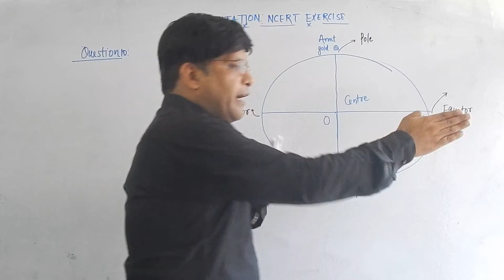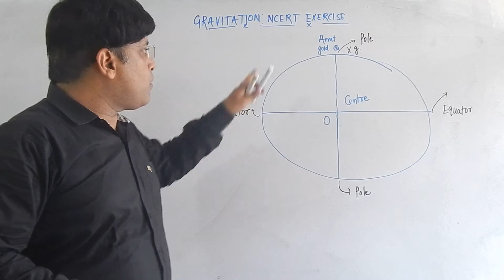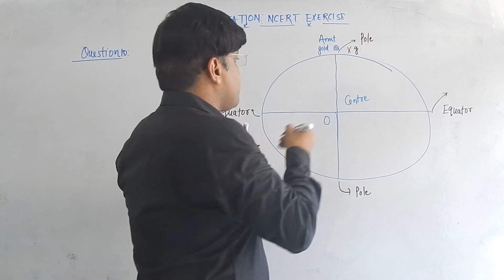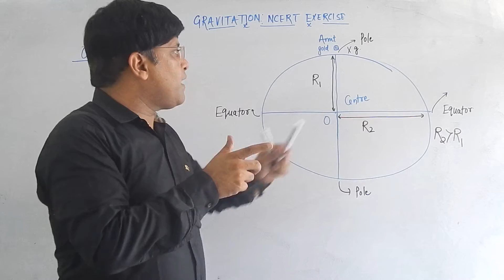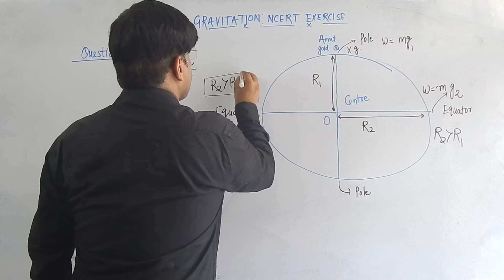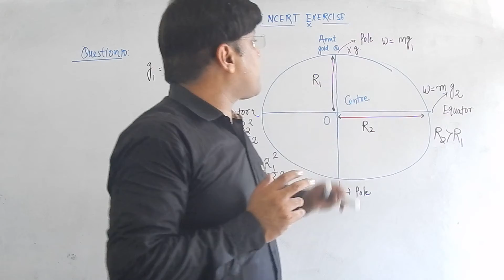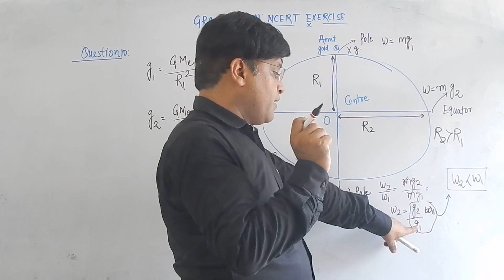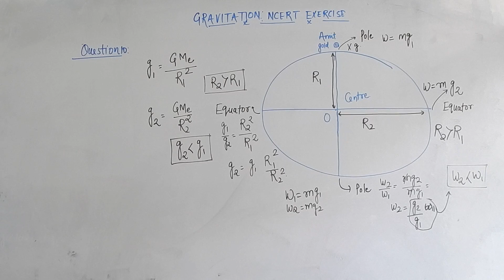Class 9th: Gravitation, NCERT Solution Question 10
Class: 9th
Subject: Physics
Chapter: Gravitation
Topic: NCERT Exercise Solution  Question 10
Target: over 95% in Board Exams and IITJEE & NEET Foundation